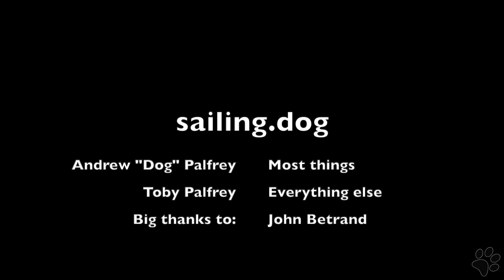Catch Up with Sailing Legend, John Bertrand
In February 2019, we caught up for an engaging chat with International sailing icon, John Bertrand.
John was prepping his Etchells class yacht, "Triad 2", for the upcoming Victorian State titles. His crew for that event will be the current America's Cup winning skipper, Glenn Ashby.
This is a great insight into what motivates John to continue racing at such a high level and at age 72!!